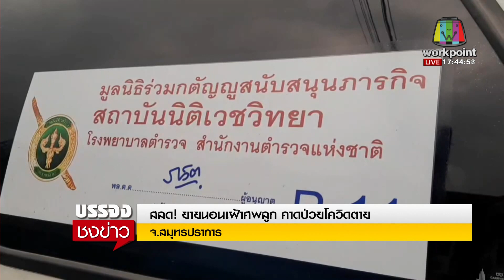สลด! ยายนอนเฝ้าศพลูก คาดป่วยโควิดตาย l บรรจงชงข่าว l 30 เม.ย. 64